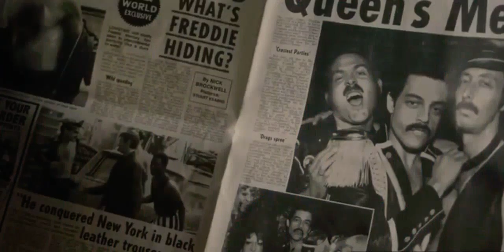Queen/BoRhap as Disney songs 🎶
I sat down and put this together (almost) all in one sitting 😆 by request, but let's be honest I'd have totally done this at some point 😂😂

I had way too much fun with it, and I hope all you lovely people do too!!

Question: what's everyone's favorite Disney movie? Currently mine is Mulan

Under the Sea - The Little Mermaid
Part Of Your World - The Little Mermaid
One Jump Ahead - Aladdin
I Just Can't Wait To Be King -The Lion King
Poor Unfortunate Souls - The Little Mermaid
Part Of Your World (reprise) - The Little Mermaid
I Won't Say I'm In Love - Hercules
Gotta Go My Own Way - High School Musical 2
God Help The Outcasts - The Hunchback of Notre Dame
Can You Feel The Love Tonight - The Lion King
A Very Merry Unbirthday - Alice in Wonderland
Reflection - Mulan